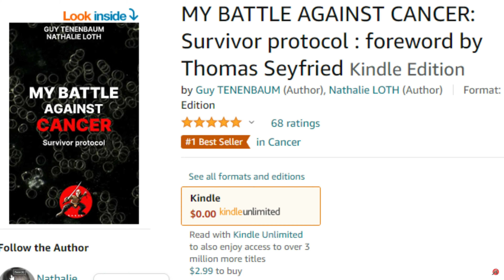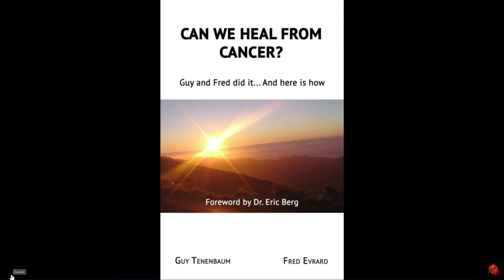Huile de Coco, lait de Coco: Ne pas en Abuser! Cela peut-etre Dangereux pour notre Sante!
5558 E. Leitner Dr.  Coral Springs FL 33067 USA